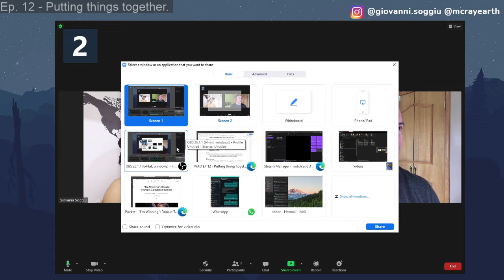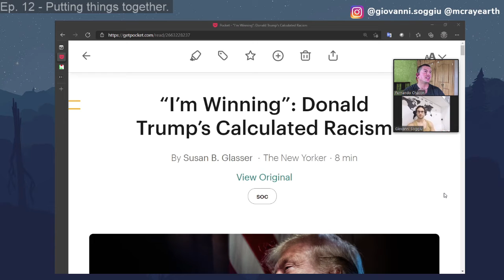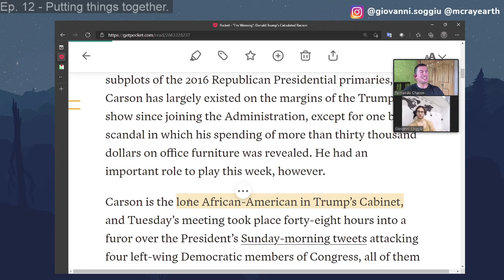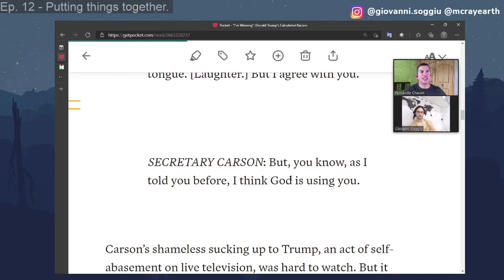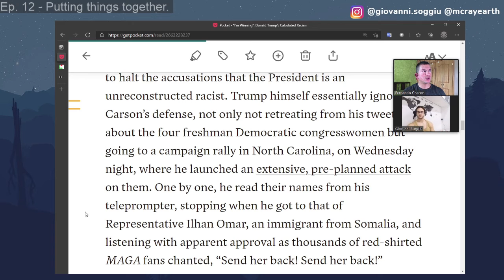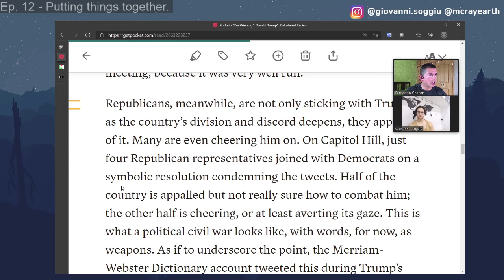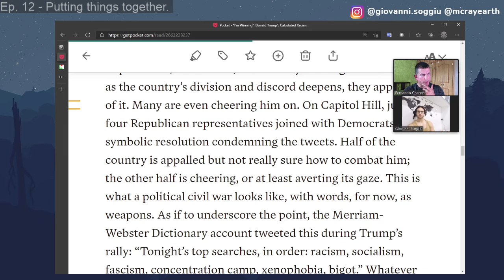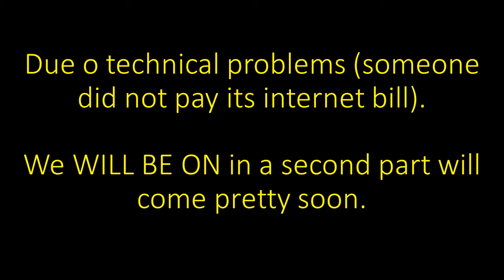Episode 12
We thought it would be good to bring a “practical” episode on how we go through an article. Using pieces of advice from past episodes, we view a very easy “bait”. Some of the approaches intended were:

Beware of FOMO and FOMC.
• Cation of media source selection.
• Challenge our established beliefs (getting out of the comfort zone)

EP - 0
Question what we consume.
• Is this beneficial for the organization where the individual will work?
• How is this benefit can be measured?
• How is the organization plan structured?

EP - 2
Words matter as they will construct our perspective.
• Often news will use language to guide a narrative, and we need to be aware of what we read and how we feel what we read.

EP - 5
In divisive topics, try to put ourselves in other shoes and not bring our shoes to them.
• Not with the idea of being emotionally empathic, but to understand that what we think is suitable for someone might not have the same idea.

EP 7
It is not everybody
• When something is trendy, and it feels like “everybody” is speaking about it, we might forget that there can be a difference between online life and IRL.

WE ARE ON:
We want to provide approaches on how to consume, view and react to information and situations in life. Open conversations with the idea to provide a practical way to tackle life scenarios.
We’re not trying to define, impose establish a static idea or framework. But try to bring light to commonly said arguments or information that seem to be used to create division in our current society, and look at how to provide a useful middle point, without trespassing the boundaries of human rights.